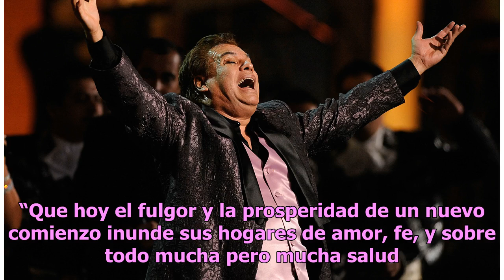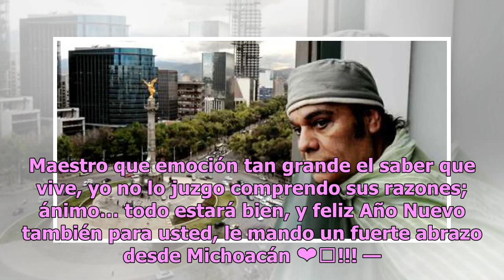¿Juan Gabriel vivo? Así fue el mensaje que ‘mandó’ el ‘Divo de Juárez’ en Twitter para Año Nuevo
¿Felicitaciones del más allá? Juan Gabriel Foto: Ethan Miller/Getty Images Las especulaciones sobre si Juan Gabriel habría fingido su muerte dominaron las últimas semanas del 2018 y ahora un nuevo mensaje en su cuenta de Twitter ha reforzado la idea. Joaquín Muñoz, quien trabajó de cerca con “El Div...